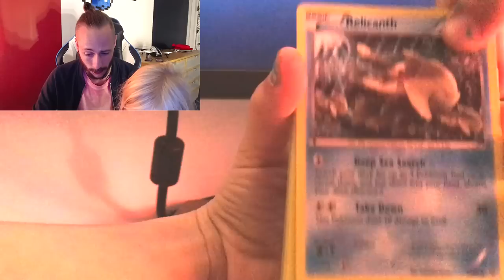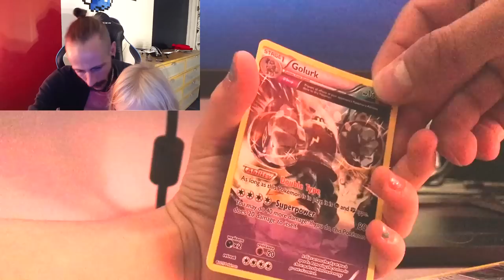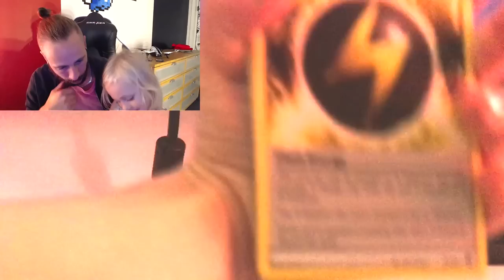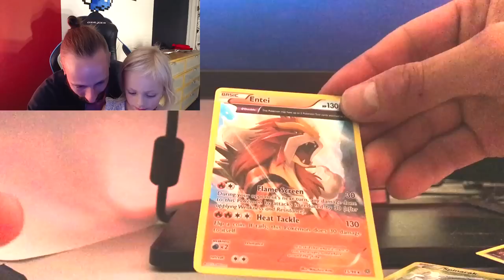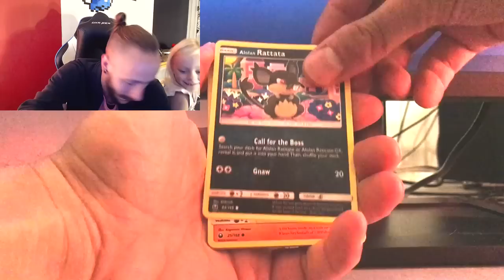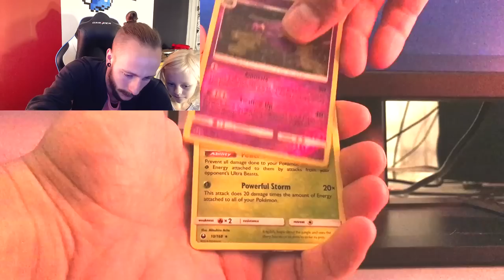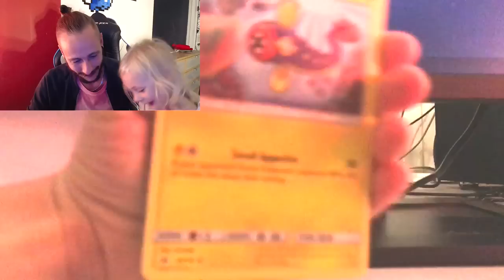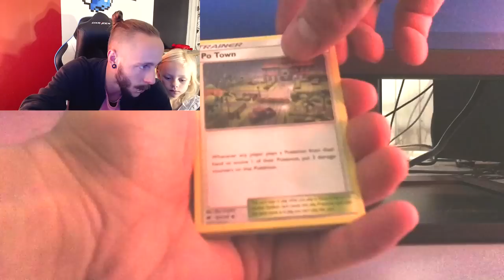POKEMON CARD CHALLANGE MED MINJA #2!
Mer pokemon öppning!

Dimen Gaming
JumboMeal
General Goldfish
ODspelar
Bullen